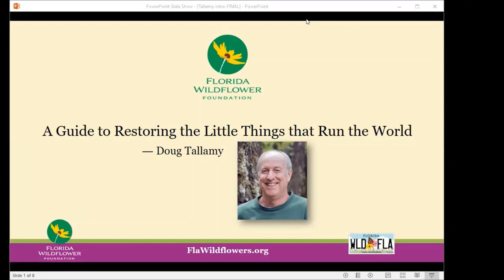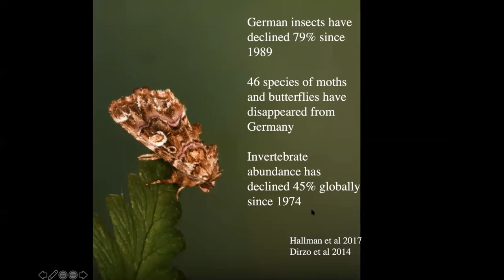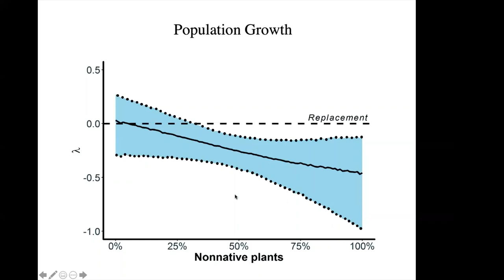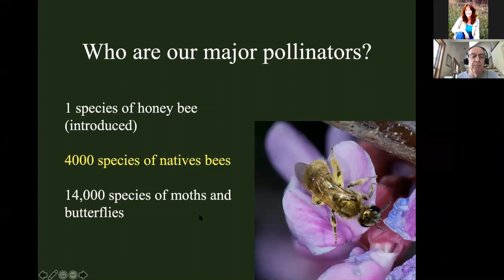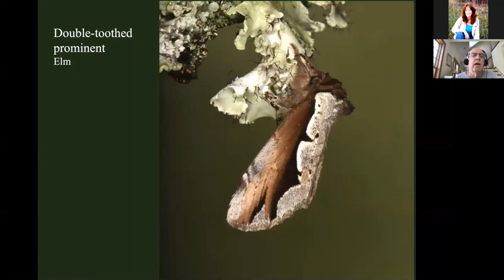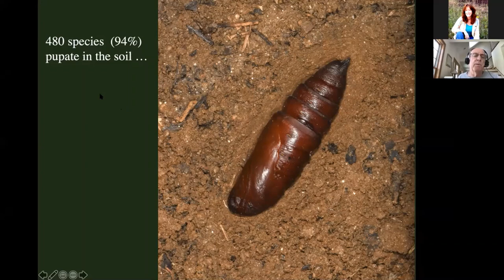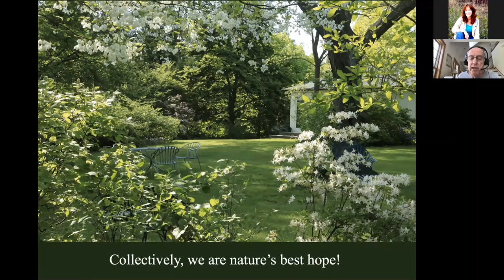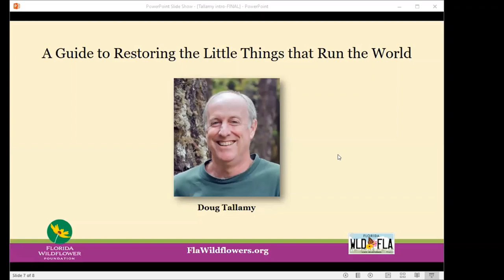Doug Tallamy: A Guide to Restoring the Little Things that Run the World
In this informative webinar, Dr. Doug Tallamy discusses why we must add native plants to our landscapes for the good of the insects vital to our own health. Dr. Doug Tallamy is a professor at the University of Delaware, and the author of the popular book, "Bringing Nature Home."

for resources on identifying pollinators and attracting them to your landscape.